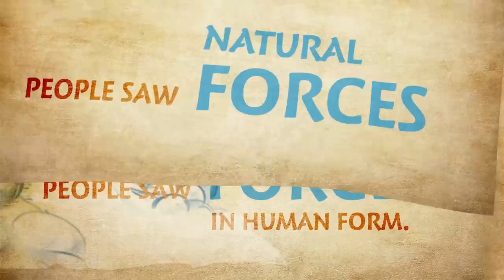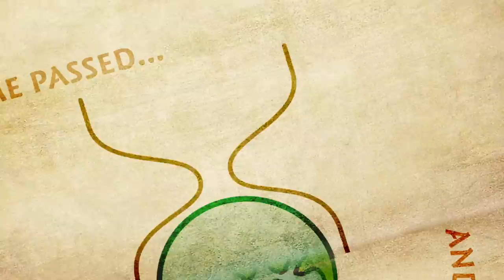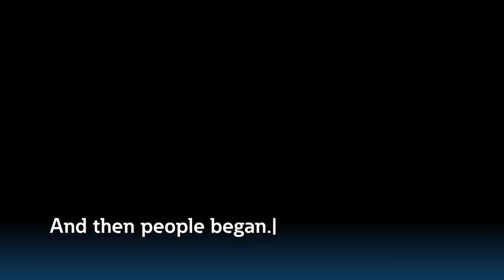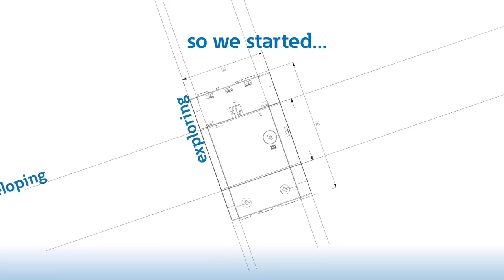Eaton, Renewable Energy Movie, planB Advertising Agency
Die Geschichte der Kampagne -- und das Thema der erneuerbaren Energie -- wird in einem animierten Kurzfilm anschaulich erzählt.
The story of the Eaton campaign and the topic of renewable energy is told very simple in this short movie.